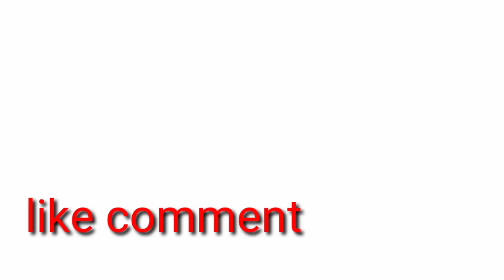फूलो में सज रहे हैं, वृन्दावन बिहारी रामधुन दंदरौआ सरकार 31 दिसम्बर2019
श्री सीताराम
मंदिर की जानकारी हेतु राघवेन्द्र खेमरिया से हेल्पलाइन पर सम्पर्क करें-
कैंसर जैसी बीमारियों का हो जाता है, भभूती से इलाज।

ग्‍वालियर के आसपास सटे गांव वाले जब कभी बीमार पड़ते है तो किसी नामी डॉक्‍टर या अस्‍पताल के पास जाने के अलावा ये लोग भगवान हनुमान डॉक्‍टर के पास जाते हैं, और उनका ये मंदिर ही इनके लिए अस्‍पताल से कम नहीं हैं। सिर्फ भभूति लगाने मात्र से ये लोग ठीक हो जाते हैं।

चाहे कितन‍ी बड़ी बीमारी ही क्‍यूं ना हो ? मान्यता है कि इस मंदिर के हनुमान स्वयं अपने एक भक्त का इलाज करने डॉक्टर बनकर पहुंचे थे। इस मंदिर से लाखों लोगों की आस्था जुड़ी हुई है। श्रद्धालुओं का मानना है कि, डॉ. हनुमान के पास सभी प्रकार के रोगों का कारगर इलाज है। आइए जानते है भगवान डॉक्‍टर हनुमान मंदिर के बारे में-

ग्वालियर मुख्यालय से करीब 70 किलोमीटर की दूरी पर और भिंड जिले में स्थित दंदरौआ सरकार पूरे देश में विख्यात हैं। यहां हनुमान जी को डॉ. हनुमान के नाम से जाना जाता है। यहां देश-विदेश के हजारों श्रद्धालु रोज भगवान के दर्शन के लिए आते हैं और डॉ. हनुमान उनके सभी असाध्य रोगों का सटीक इलाज करते हैं।

1-शादी के 9 साल बाद हो गया बच्चा... डॉ_हनुमान_दंदरौआ_सरकार में हुआ चमत्कार देखने के लिये लिंक पर क्लिक कीजिए।
२-कैंसर में मिला आराम हो गया चमत्कार डॉ_हनुमान_दंदरौआ_सरकार में सुनिये राघवेन्द्र_खेमरिया के साथ सुनने के लिए लिंक पर क्लिक कीजिए
4-कैंसर में मिला #100%आराम उदयपुर के डॉक्टर ने बताई डॉ_हनुमान_दंदरौआ_सरकार की महिमा वीडियो देखने के लिए लिंक पर क्लिक कीजिए